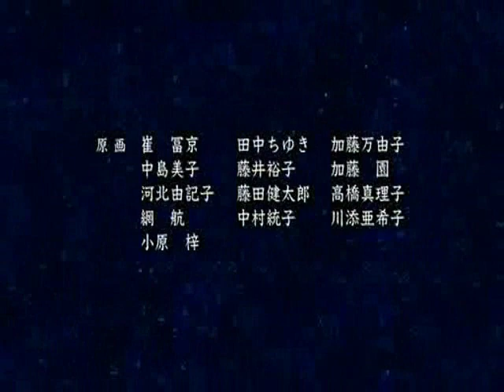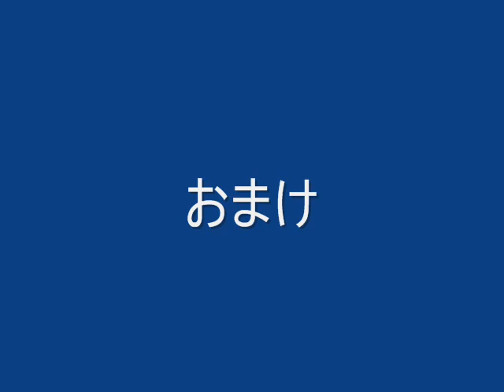[MAD]Toward The Terra sec.17 ED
section17 ending MAD.
song by Jomy marquis shin "We can share".